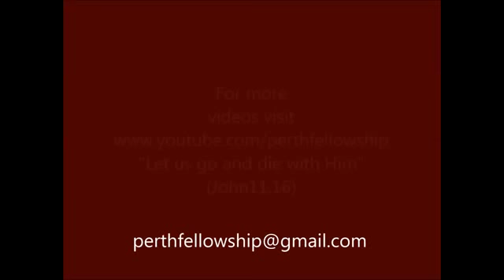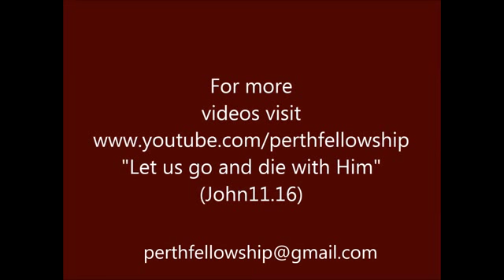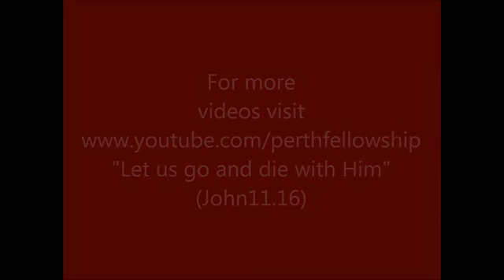5-April-2015- Study on Jude continued,Baptism by The Holy Spirit